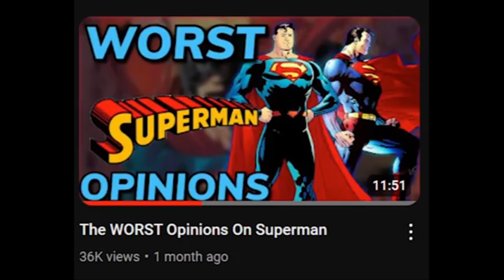how to lose the point of your whole video in 40 seconds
Certain types of black YouTubers got it bad trying to make half of their followers look like racist for having different opinions.